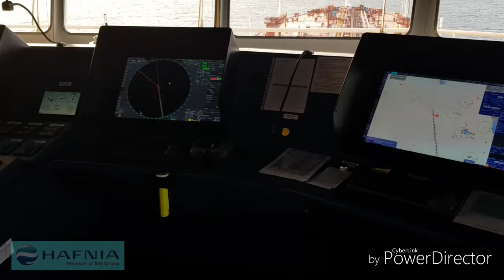Onboard newly built LONG RANGE PRODUCT TANKER BW LARISSA